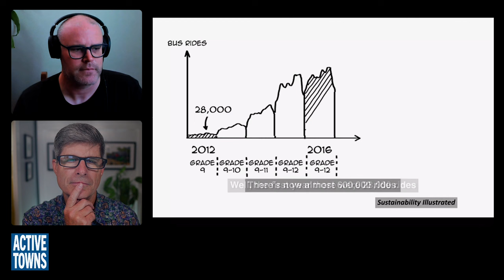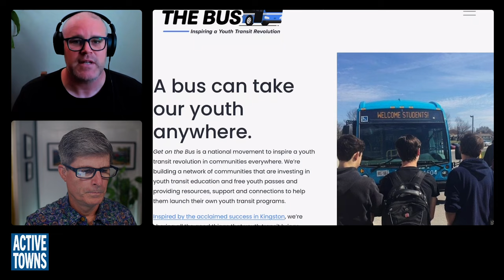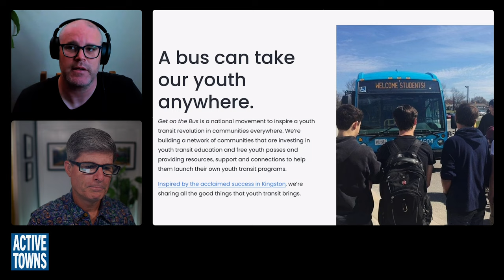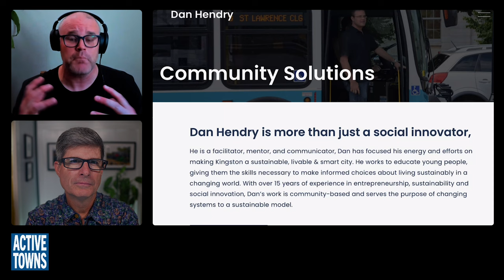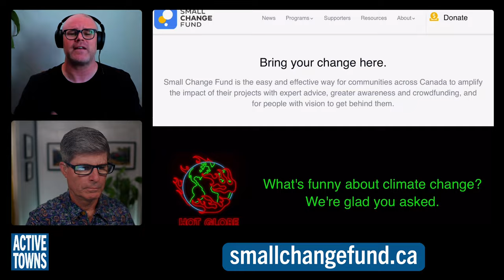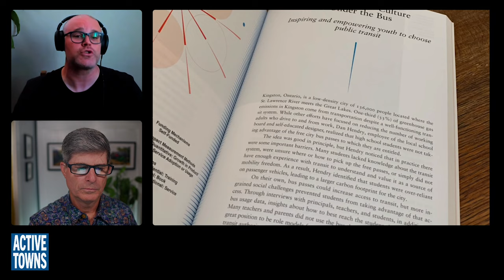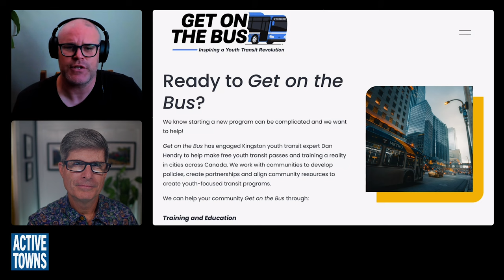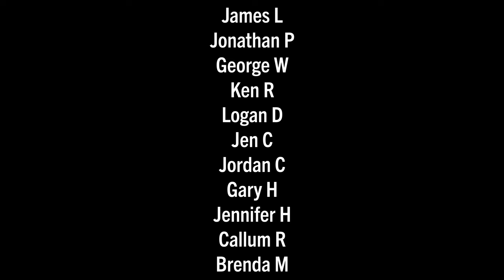EP 251 DAN HENDRY: These kids are throwing car culture under the bus - a youth transit revolution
In this episode, I connect with Dan Hendry, to talk about North America's youth transit revolution and the inspiring Get On The Bus campaign. We also talk about how and why he got engaged in doing this work and cover some of the results he has seen over the past decade empowering kids to use transit and have mobility freedom within their communities.

Themes discussed in this episode: Free Range Kids, Youth Riding Transit, Independent Children, Self Confidence, Self Efficacy, Range of Freedom, Mobility Independence, Walk and Biking to meaningful destinations (school, parks, friend's houses, and even transit)